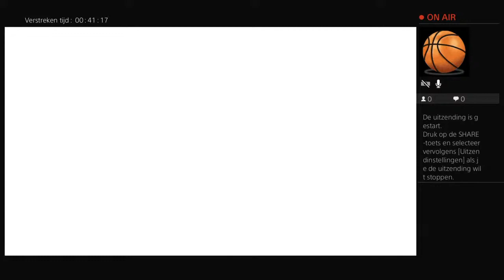Live PS4-uitzending van tibo201001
Tibo's channel